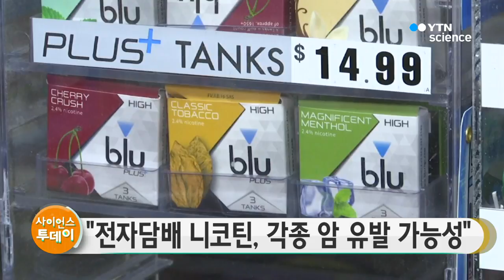"전자담배 니코틴, DNA 손상시켜 각종 암 유발 가능성" / YTN 사이언스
전자담배 니코틴이 DNA를 망가뜨려 다양한 암을 일으킬 수 있다는 실험결과가 나왔습니다.

미국 뉴욕대 의대 연구팀은 니코틴의 암 유발 가능성을 추가로 보여주는 연구 결과를 미국 국립과학원회보 온라인판 최신호에 실었습니다.

이번 연구 결과는 액상형이든 궐련형이든 전자담배의 니코틴이 암 유발 물질 역할을 할 수 있음을 보여주는 것이어서 주목되고 있습니다.

전자담배의 각종 첨가 향 등이 암 등 질병을 유발한다는 사실은 알려져 있지만, 유기용제와 니코틴 성분을 증기로 마시는 제품은 발암 위험이 매우 적거나 없는 것으로 아는 사람이 많습니다.

하지만 최근 들어 니코틴 자체가 세포 대사과정을 방해하고 돌연변이를 유발하며 종양을 촉진할 수 있다는 연구결과들이 속속 나오고 있어 주목되고 있습니다.